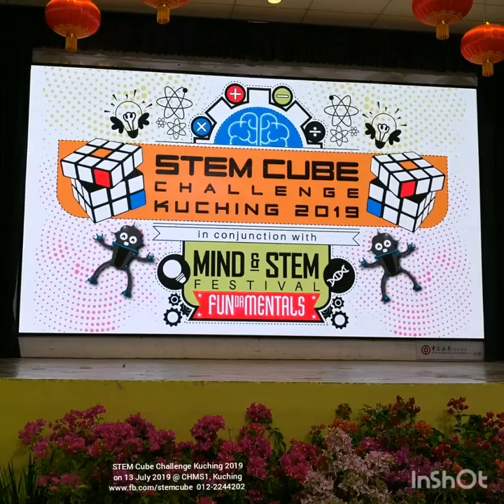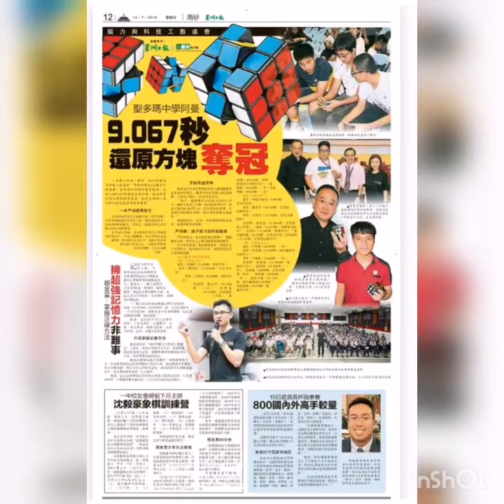STEM Cube Challenge Kuching 2019 on 13 July 2019 @Chung Hwa Middle School No:1, Kuching, Sarawak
Feel free to WhatsApp / SMS Eric Tan at 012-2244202 or 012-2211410 should you need further information.